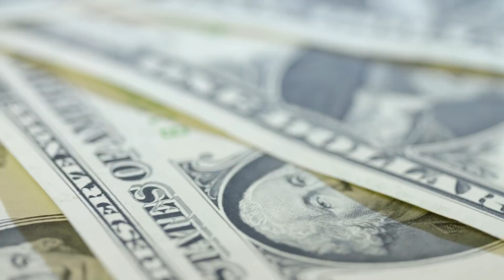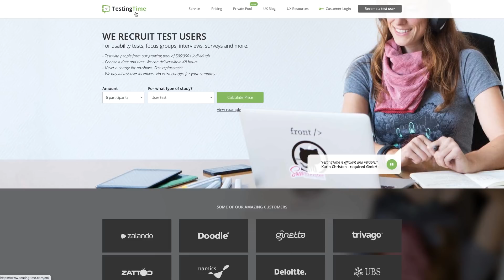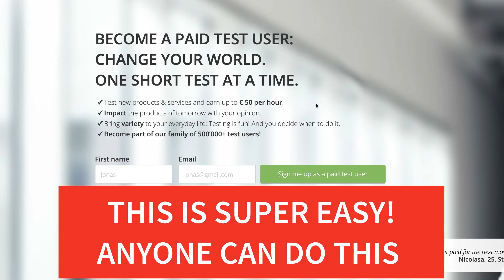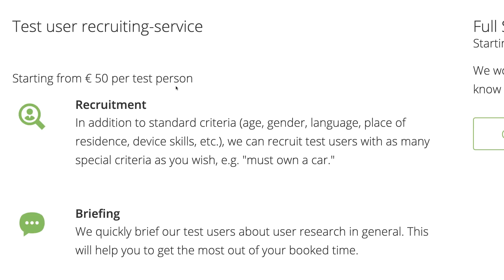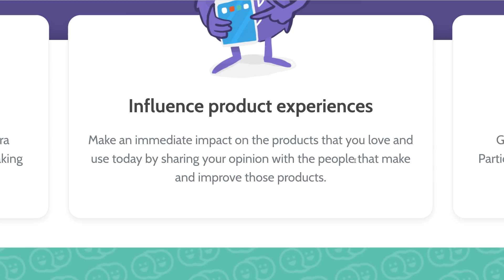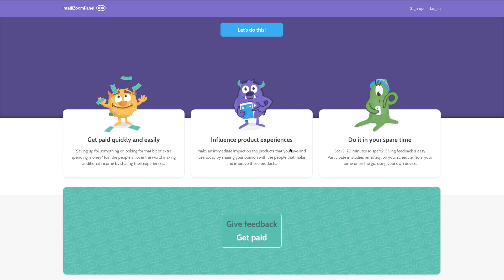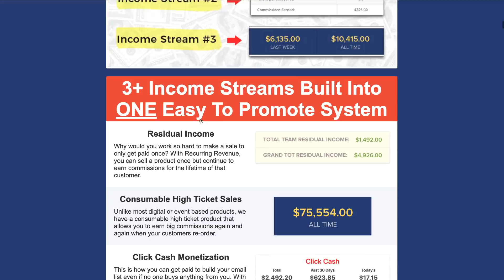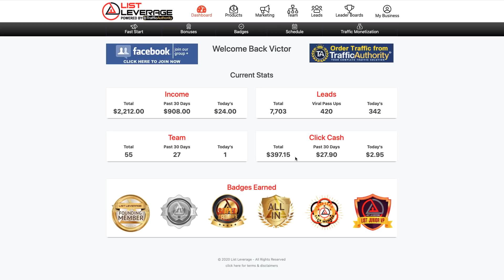🔥 EARN $300 IN 1 DAY ONLINE - (MAKE MONEY WATCHING VIDEOS ONLINE 2020!)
In this video i will show you exactly how you can earn up to $300 In 1 day online by simply watching videos.  This is a great way to start making money online fast.  you don't need any skills or experience to do this .  and i't is Worldwide!   let me show you step by step on how you too can make money by watching videos online in 2020